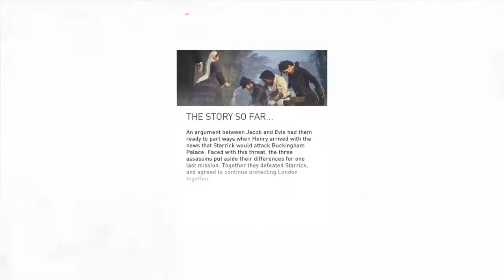Assassin's Creed Syndicate Taking Back London Part 6: SouthWark